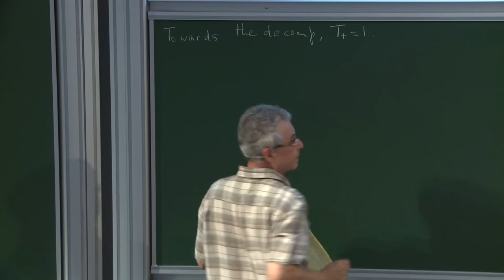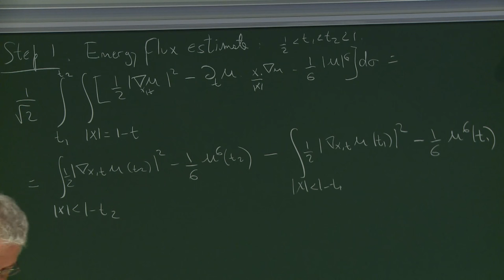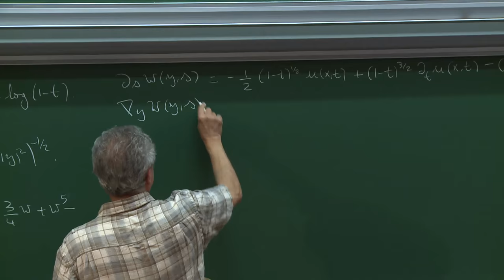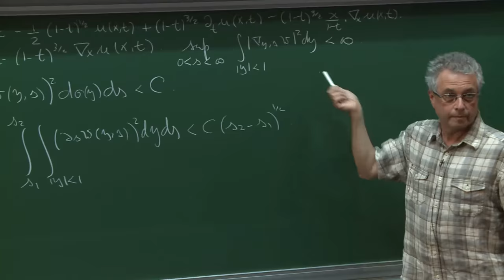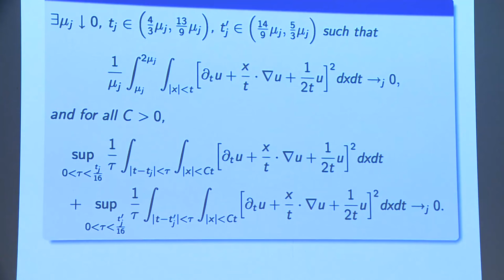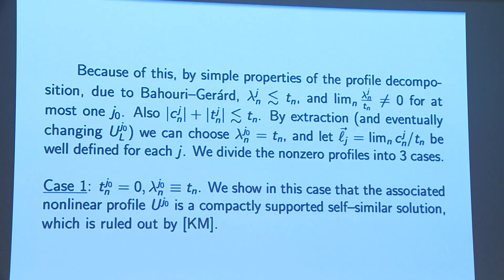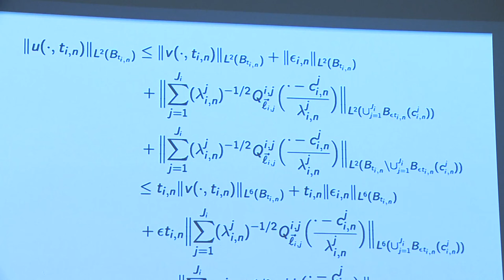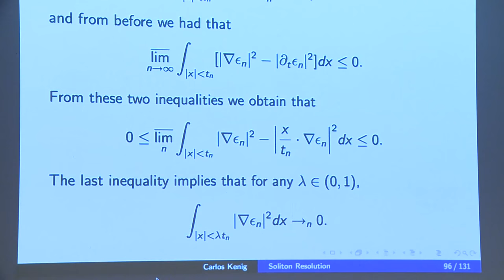Carlos Kenig - 6/7 The energy critical wave equation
The theory of nonlinear dispersive equations has seen a tremendous development in the last 35 years. The initial works studied the behavior of special solutions such as traveling waves and solitons. Then, there was a systematic study of the well-posedness theory (in the sense of Hadamard) using extensively tools from harmonic analysis. This yielded many optimal results on the short-time well-posedness and small data global well-posedness of many classical problems. The last 25 years have seen a lot of interest in the study, for nonlinear dispersive equations, of the long-time behavior of solutions, for large data. Issues like blow-up, global existence, scattering and long-time asymptotic behavior have come to the forefront, especially in critical problems. In these lectures we will concentrate on the energy critical nonlinear wave equation, in the focusing case. The dynamics in the defocusing case were studied extensively in the period 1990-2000, culminating in the result that all large data in the energy space yield global solutions which scatter. The focusing case is very different since one can have finite time blow-up, even for solutions which remain bounded in the energy norm, and solutions which exist and remain bounded in the energy norm for all time, but do not scatter, for instance traveling wave solutions, and other fascinating nonlinear phenomena. In these lectures I will explain the progress in the last 10 years, in the program of obtaining a complete understanding of the dynamics of solutions which remain bounded in the energy space. This has recently led to a proof of soliton resolution, in the non-radial case, along a well-chosen sequence of times. This will be one of the highlights of the lectures. It is hoped that the results obtained for this equation will be a model for what to strive for in the study of other critical nonlinear dispersive equations.